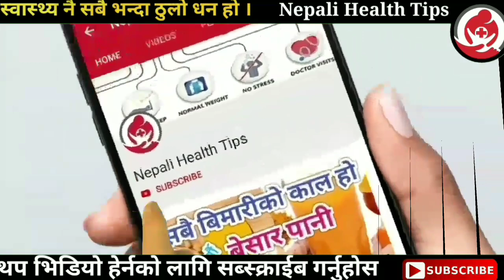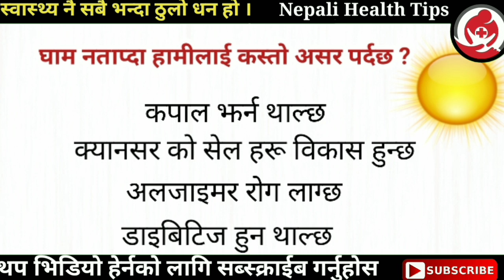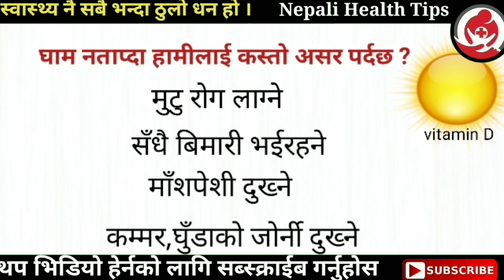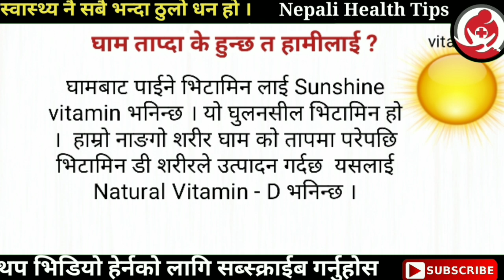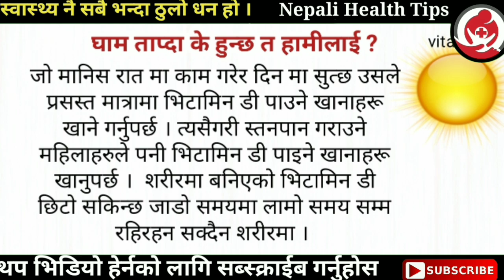भिटामिन डी कमी हुँदा लाग्ने रोगहरू र लक्षण Symptoms of vitamin - D deficiency || Nepali Health Tips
हाम्रो शरीरमा हाम्रो छालामा जब घाम पर्छ तब भिटामिन डी बनिन थाल्छ ।  हप्तामा तीन चार पटक पाँच दश मिनेट घाम मा नाङगै बस्नुपर्दछ र घाम को किरणमा मा हाम्रो छालाले प्रतिकिया गरेर भिटामिन डी बनाँउदछ ।
भिटामिन डी लाई सनसाइन भिटामिन पनी भनिन्छ‌‌ । यो नेचुरल भिटामिन हो ।
भिटामिन डी शरिरको लागी महत्वपुर्ण हो । हड्डी र दाँत स्वस्थ राख्नको लागी भिटामिन डी आवस्यक पर्दछ । त्यसैगरी क्यानसर बाट बच्न टाइप एक डाइबिटिज बाट बच्न को लागी मस्तिस्क को लागी मुख्य स्नायु तन्त्र मस्तिस्क स्वस्थ राख्नको लागी हाम्रो इम्युन सिस्टम मा भाइरस ब्याक्टेरिया को आक्रमण नहोस भन्न को लागी हामीलाई भिटामिन डी चाहिन्छ ।‌